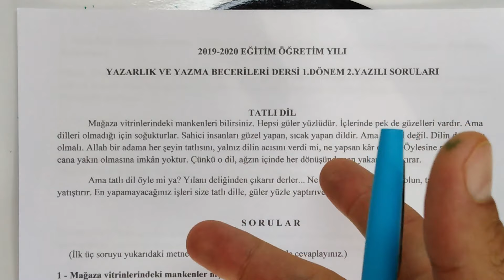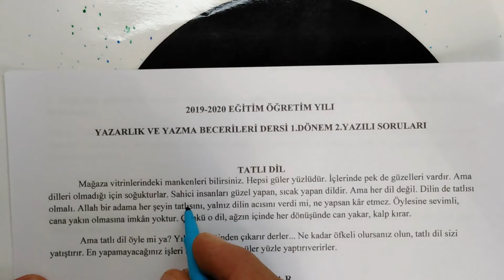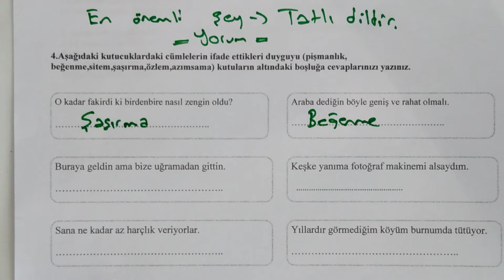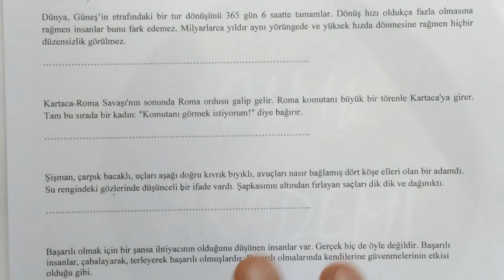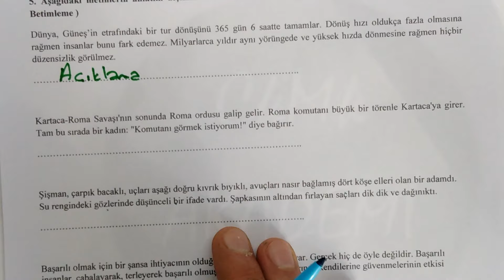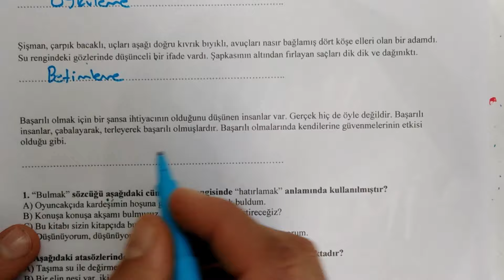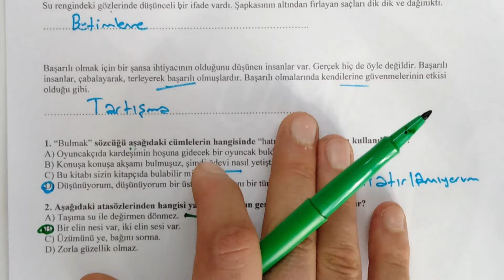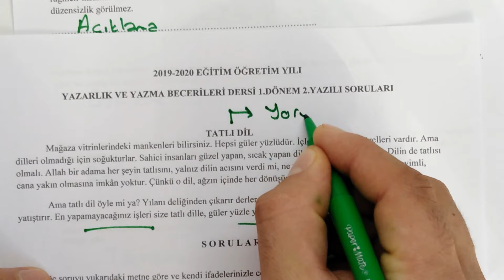7.Sınıf Yazarlık ve Yazma Becerileri 1.Dönem 2.Yazılı Soruları ve Cevapları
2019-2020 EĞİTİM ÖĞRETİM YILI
YAZARLIK VE YAZMA BECERİLERİ DERSİ 1.DÖNEM 2.YAZILI SORULARI
TATLI DİL

             Mağaza vitrinlerindeki mankenleri bilirsiniz. Hepsi güler yüzlüdür. İçlerinde pek de güzelleri vardır. Ama dilleri olmadığı için soğukturlar. Sahici insanları güzel yapan, sıcak yapan dildir. Ama her dil değil. Dilin de tatlısı olmalı. Allah bir adama her şeyin tatlısını, yalnız dilin acısını verdi mi, ne yapsan kâr etmez. Öylesine sevimli, cana yakın olmasına imkân yoktur. Çünkü o dil, ağzın içinde her dönüşünde can yakar, kalp kırar.

             Ama tatlı dil öyle mi ya? Yılanı deliğinden çıkarır derler... Ne kadar öfkeli olursanız olun, tatlı dil sizi yatıştırır. En yapamayacağınız işleri size tatlı dille, güler yüzle yaptırıverirler.

                                                                               S O R U L A R

     (İlk üç soruyu yukarıdaki metne göre ve kendi ifadelerinizle cevaplayınız.)

1 - Mağaza vitrinlerindeki mankenler niçin soğukturlar?

2 - Tatlı dil insanlara ne gibi yararlar sağlar?

3 – Bu metnin ana fikrini yazınız.

4.Aşağıdaki kutucuklardaki cümlelerin ifade ettikleri duyguyu (pişmanlık, beğenme,sitem,şaşırma,özlem,azımsama) kutuların altındaki boşluğa cevaplarınızı yazınız.

5. Aşağıdaki metinlerin anlatım biçimini altlarındaki boşluğa yazınız. (Açıklama, Tartışma, Öyküleme, Betimleme )

Dünya, Güneş’in etrafındaki bir tur dönüşünü 365 gün 6 saatte tamamlar. Dönüş hızı oldukça fazla olmasına rağmen insanlar bunu fark edemez. Milyarlarca yıldır aynı yörüngede ve yüksek hızda dönmesine rağmen hiçbir düzensizlik görülmez.

Kartaca-Roma Savaşı'nın sonunda Roma ordusu galip gelir. Roma komutanı büyük bir törenle Kartaca'ya girer. Tam bu sırada bir kadın: "Komutanı görmek istiyorum!" diye bağırır.

Şişman, çarpık bacaklı, uçları aşağı doğru kıvrık bıyıklı, avuçları nasır bağlamış dört köşe elleri olan bir adamdı. Su rengindeki gözlerinde düşünceli bir ifade vardı. Şapkasının altından fırlayan saçları dik dik ve dağınıktı.

Başarılı olmak için bir şansa ihtiyacının olduğunu düşünen insanlar var. Gerçek hiç de öyle değildir. Başarılı insanlar, çabalayarak, terleyerek başarılı olmuşlardır. Başarılı olmalarında kendilerine güvenmelerinin etkisi olduğu gibi.

1. “Bulmak” sözcüğü aşağıdaki cümlelerin hangisinde “hatırlamak” anlamında kullanılmıştır?

A) Oyuncakçıda kardeşimin hoşuna gidecek bir oyuncak buldum.

B) Konuşa konuşa akşamı bulmuşuz, şimdi ödevi nasıl yetiştireceğiz?

C) Bu kitabı sizin kitapçıda bulabilir miyiz?

D) Düşünüyorum, düşünüyorum bir üst sokağın adını bir türlü bulamıyorum.

2. Aşağıdaki atasözlerinden hangisi yardımlaşmanın gerekliliğini anlatmaktadır?

A) Taşıma su ile değirmen dönmez.

B) Bir elin nesi var, iki elin sesi var.

C) Üzümünü ye, bağını sorma.

D) Zorla güzellik olmaz.